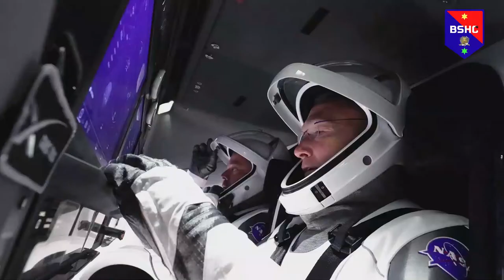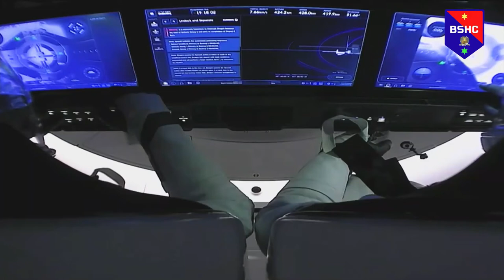Crew Dragon‘s Second Demonstration Mission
Crew Dragon’s test flight with NASA astronauts Bob Behnken and Doug Hurley on board the spacecraft marked the return of U.S. human spaceflight and the first-time in history a commercial company successfully transported NASA astronauts to the International Space Station and back home to Earth.